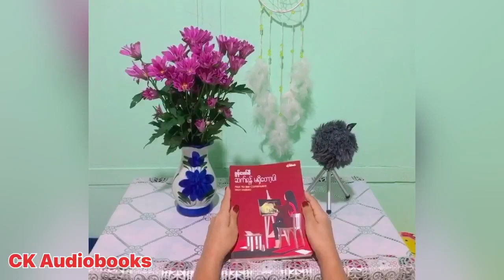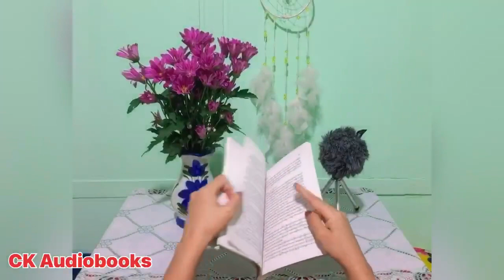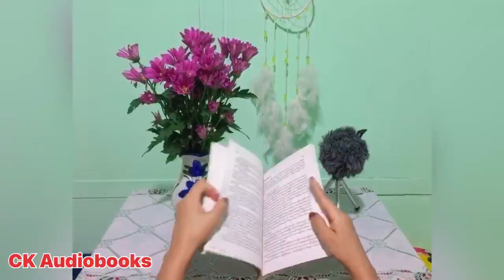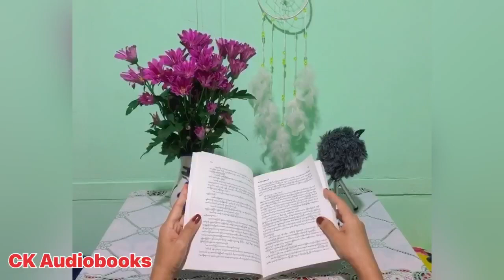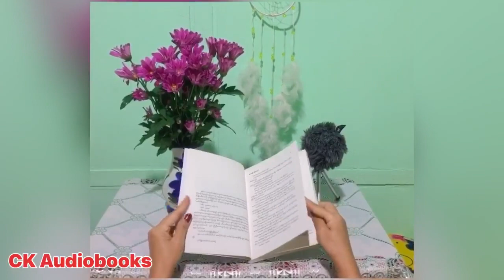ဆက်ရန် မရှိတော့ပါ မွန်ဟော်စီ ( အပိုင်း ၁ )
ဒီvideo လေးမှာတော့
ချမ်းသာရဲ့ ဘဝ အနိမ့်အမြင့်အတက်အကျကို ဆရာမ မွန်ဟော်စီမှတစ်ဆင့်ချင်း ထိထိမိမိရေးသားထားလို့ အစအဆုံး နားဆင်ပေးကြပါအုံးရှင့်

နောက်ဖတ်ပြမယ့် အပိုင်းများကိုလဲ စောင့်မျှော် နားဆင်ပေးကြပါအုံးရှင့်🙏🙏

အသံထွက် စာအုပ်များနှင့် ပက်သက်ပြီး
တစ်စုံတစ်ရာ အမှားယွင်း ရှိခဲ့ပါက စာဖတ်သူရဲ့
အားနည်းချက် ဖြစ်ပါ၍ သည်းခံ ခွင့်လွှတ် ပေးစေလိုပါတယ်ရှင့်🙏🙏